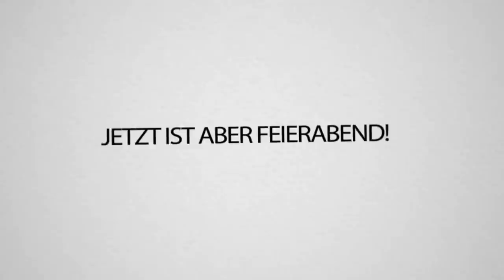ER hat WAS mit SEINER SCHWESTER?! .. Live Zuschauer BEICHTEN im Stream Anhören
Wie kann er nur... es ist seine Schwester!! 😫😱